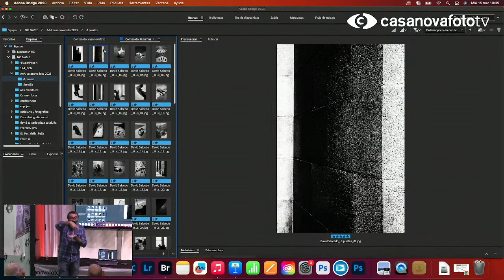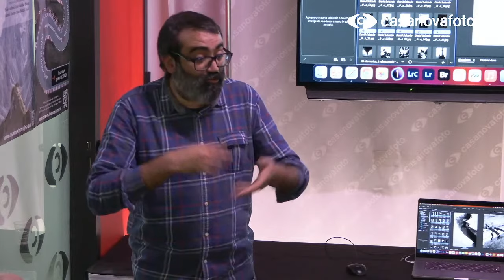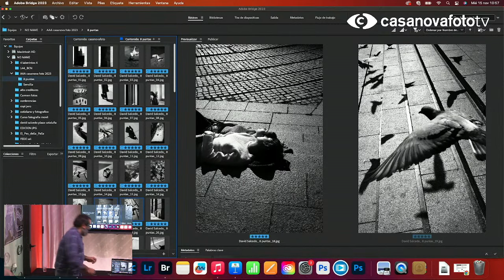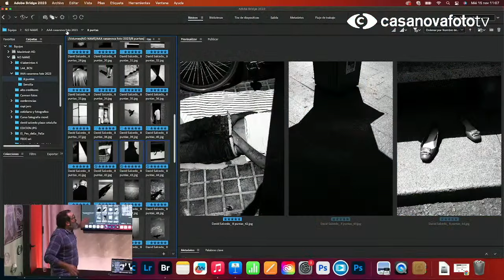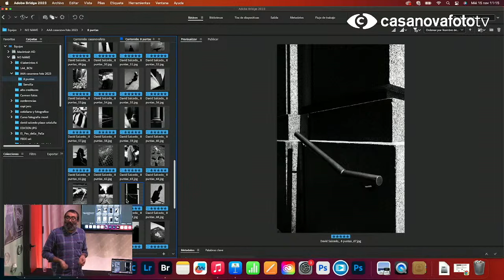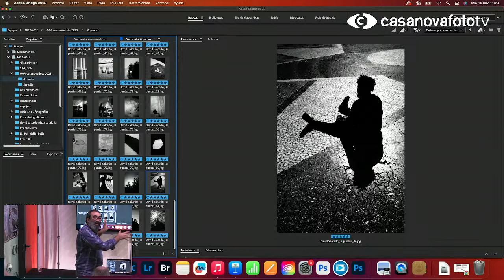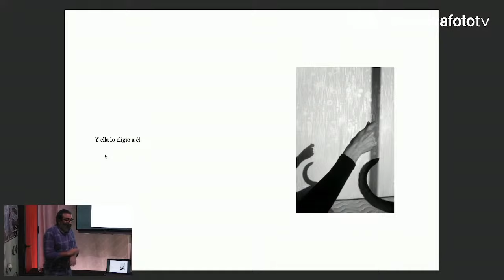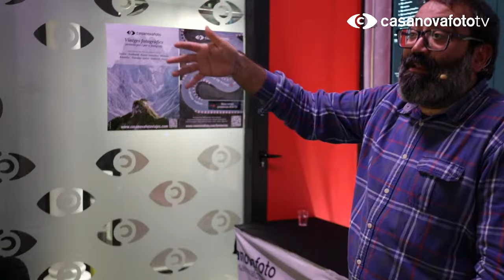La aspereza y dureza, una forma de ver Plaza Cataluña con David Salcedo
En la anterior Fotoweek de Casanova Foto David Salcedo nos presentó el inicio de su trabajo "Ocho puntas", realizado con el apoyo de Leica España. En esta ocasión con el trabajo ya acabado nos hablará de su narrativa visual y conceptual al mismo tiempo que nos presentará su nueva aventura Sencilla Editorial.